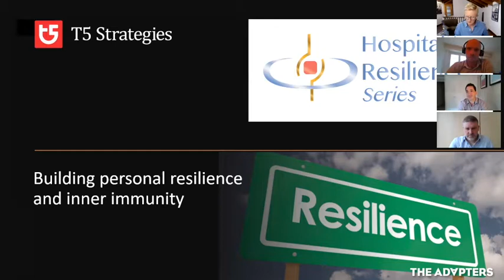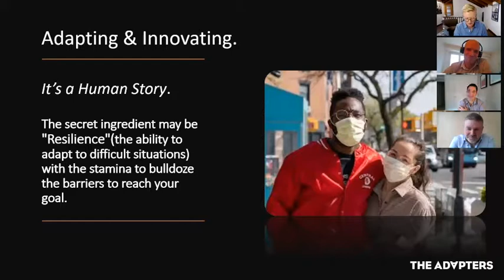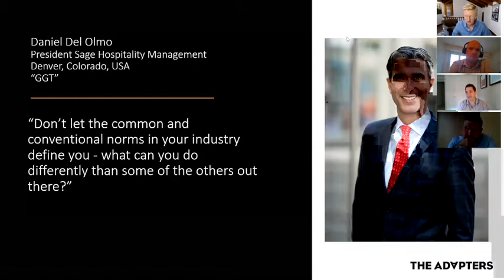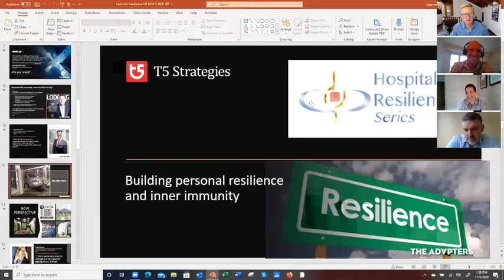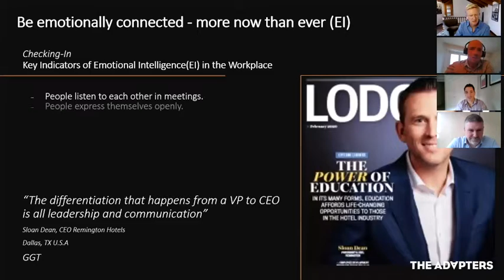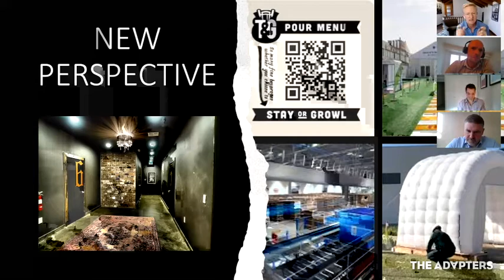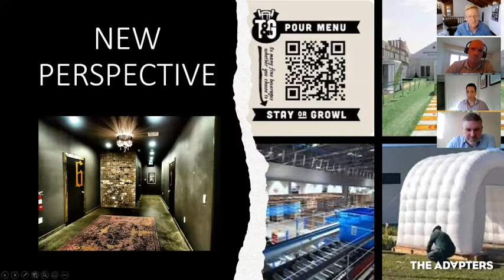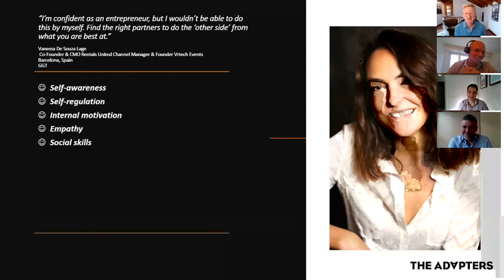"Building personal resilience and inner immunity" - The Hospitality Resilience Series - Session 1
During the Hospitality Resilience Series' first session, we were joined by Sean Worker Managing Director of T5 Strategies and author of The ADAPTERS. He shared the results of his extensive research examining the importance of adaptability and leadership best practice in the hospitality industry. Hence made way to a very interesting discussion.
The session was hosted by the three persons behind it all: Jonathan Humphries, Chairman of HoCoSo, Chris Mumford, Founder of Cervus Leadership Consulting and Jon Hazan, Executive Coach at Atlas Coaching.

The Hospitality Resilience Series aims to challenge existing mindsets, allow the  exchange of personal insights, discuss practical solutions and provide a forum for shared experiences that will help build personal solutions.
The hospitality sector is currently enduring huge adversity and is faced with a long challenging road ahead. This environment is placing new burdens and strains on leadership and bringing the need for personal resilience and inner immunity into sharp focus.

to stay up to date on all upcoming discussions and events.

The Hospitality Resilience Series is powered by HoCoSo Cervus Leadership Consulting and Atlas Events and Coaching